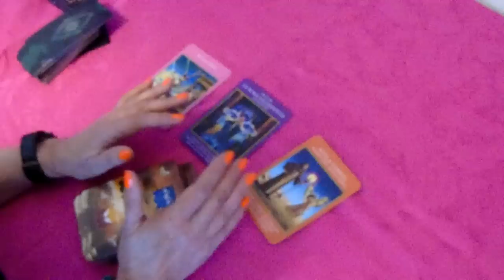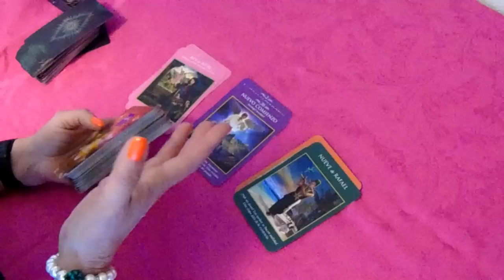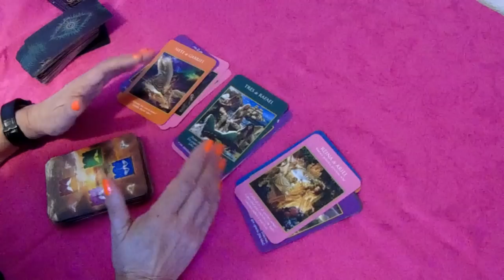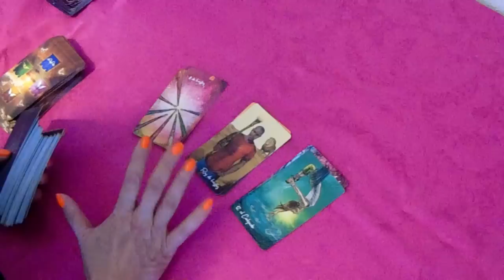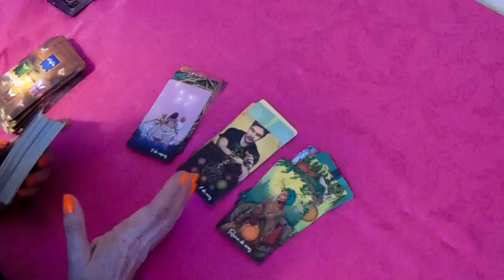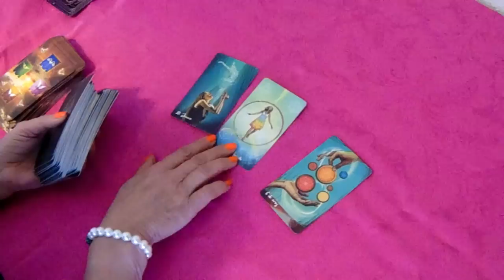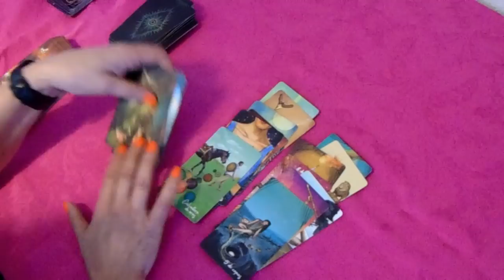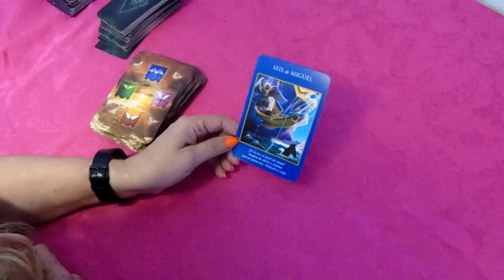𝐖𝐎𝐖✅𝐏𝐈𝐒𝐂𝐈𝐒 🙏PREPÁRATE💘NI TE IMAGINAS LO QUE EL DESTINO TIENE PARA TI🔥👍𝐇𝐎𝐑𝐎𝐒𝐂𝐎𝐏𝐎 𝐏𝐈𝐒𝐂𝐈𝐒 ABRIL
tarot
tarot love
tarot reading
Ursula Cosmic
Alejandro Vril
Profesor Salomón TAROT DE LISS
Escuela Transformacional
CanalOficial Horóscopos
Consciencia 3.0
Shama Alma
TAROT-LAS CARTAS NO MIENTEN
Saray Tarot
TAROT DE AZUL El Brebaje de la Bruja
Horóscopo Indio
Laberinthya
KarlaSTarot
MERCY TAROT
Jacob tarot
KASANDRA33 TAROT
Tarot Tu Alma Gemela
Enzo Tarot
BATISSMAGIC TAROT Hoy
Madre Agua
Energías Tarot
Cafecito y Tarot
Estupa Tarot
Julianna La Reina del Tarot
Cordelia Tarot
Sora Tarot
Jacob tarot
Daniela Tarot
The Divine Psyche
TI3MPO DIVINO
Cosmik 1111
Cassandre Tarot
Laberinthya

KAROL G - PROVENZA (Official Video)
karol,Provenza,mami karol,mami,200 copas karol,mami karol becky,karol becky
,bichota karol,tusa,musica,ocean karol,el barco karol,karol mami becky,bichota,don't be shy
,friki feid karol,no te deseo el mal,mamii,friki,KAROL NEW SONG,NUEVA CANCION KAROL,BICHOTELLA
,COACHELLA,SELENA,SHAKIRA,MACARENA,LOS DEL RIO,BAD BUNNY,BALVIN,MI GENTE,HIPS DON’T LIE,DADDY YANKEE,GASOLINA,CRUZ

Shakira, Rauw Alejandro - Te Felicito (Official Video)